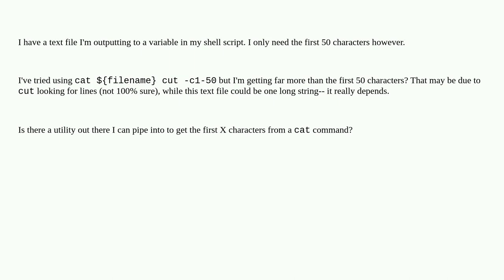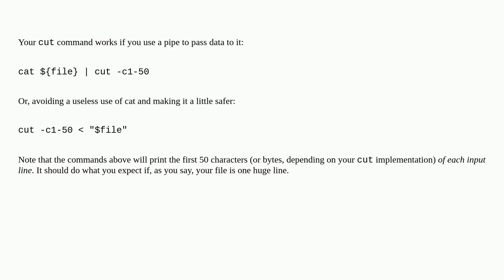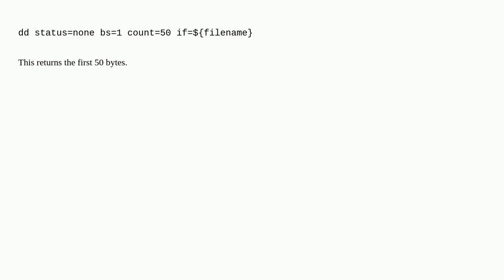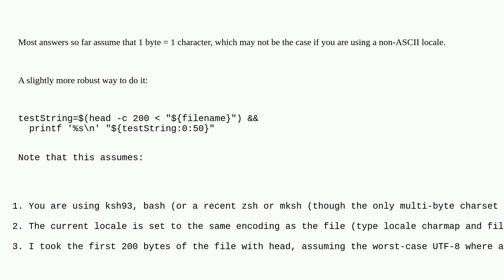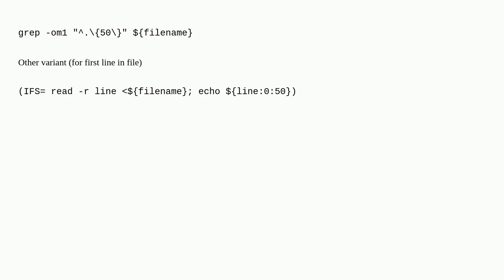Unix: get first X characters from the cat command?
A special thanks goes out to the awesome community

  cut cat